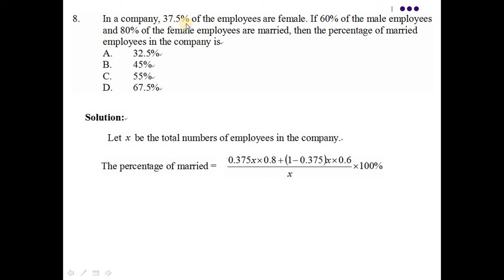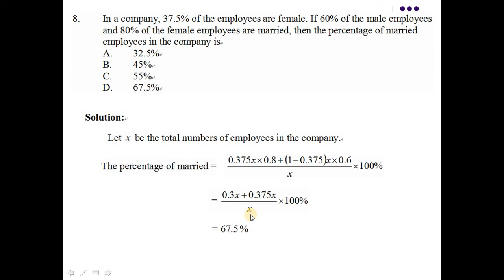2012 HKDSE Maths Core Paper 2 Solution q8, Percentage(百分數)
2012 HKDSE Maths Core Paper 2 Solution q8, Percentage(百分數)